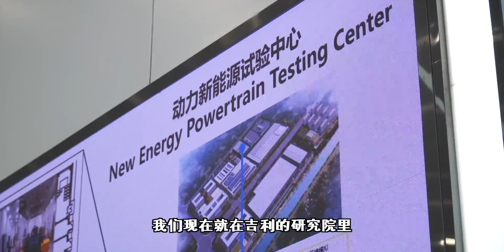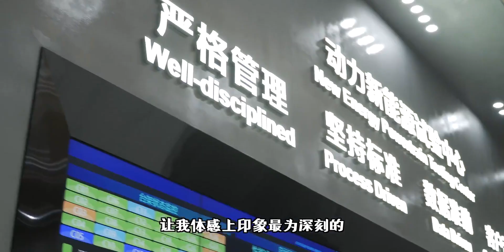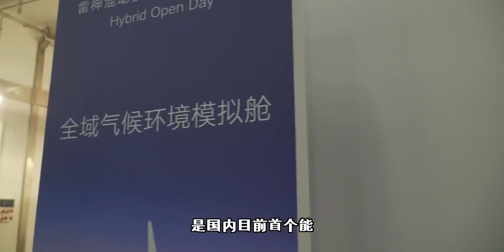【暖暖的车】揭秘领克01EM-F雷神混动，省油耍酷我都要！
机械,汽车,体验,新车,混动,领克01EM-F